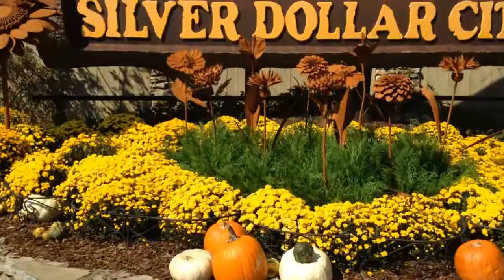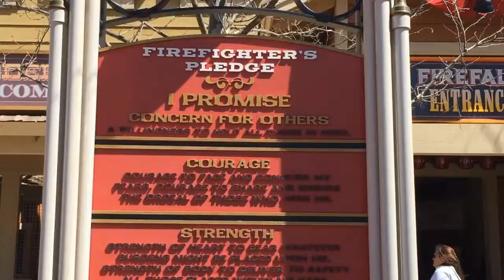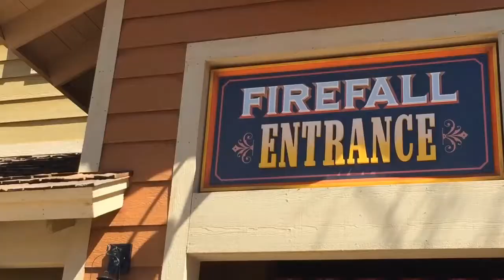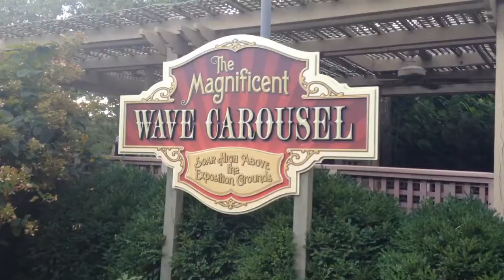Silver Dollar City Tour With Hilarious Twins in Branson Missouri (Recorded 2016)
4 year old twins, Xander and Casie, give an in depth tour of Silver Dollar City in Branson, Missouri.  Watch as they explore Fireman's Landing, amusement rides, and everything Silver Dollar City has to offer your family on your next vacation. Xander and Cassie host their own show!  They take us on a tour of Silver Dollar City.  They think everyone is so nice.  They love to listen to the music and Cassie loves to dance.  They like to put Mommy in "jail".  Xander likes to cross the rickety bridge and they both love the food.   The train is always a lot of fun.  of course, no trip to Silver Dollar City is complete without visiting Fireman's Landing and throwing balls in the Fire Station.  They love all of the rides and the water fountains!  Cassie can't wait until she is big enough to go on all of the rides.  They think that all kids should go and have fun at Silver Dollar City.

Enjoy this unique review from the eyes of these insightful and very unpredictable reporters.

Branson Missouri has added many new family friendly attractions, and amusement rides over the past few years.  The Jr Explorer's review shows and attractions that you will want to experience during your next family vacation.

For mini episodes and full length shows from The Vacation Channel in Branson, Missouri,

All Things Branson, discussing what it's like to live in the Live Music Capital of the World, is hosted by Christopher James.  Topics are sometimes very random but always entertaining.  Follow Christopher at @funnyhypermagic.

All Things Branson is an online network dedicated to sharing news, human interest, art, entertainment and business news from Branson, MO.  We present an honest look at Branson from the perspective of local residents from various walks of life.  We give a voice to those that can’t afford the high price of advertising in a tourist community.

If you are interested in appearing on one of our shows, have relevant news about Branson, or would like to be the focus of one of our interviews, please contact us at .